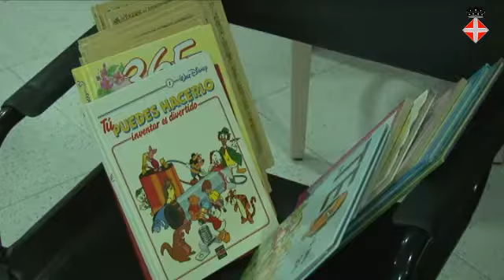La Penya Blanc-i-Blava de Blanes lliura joguines a Creu Roja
Aquesta ha estat la 8a edició consecutiva en què s'ha fet la campanya, que ha recollit prop de 200 joguines per Creu Roja.